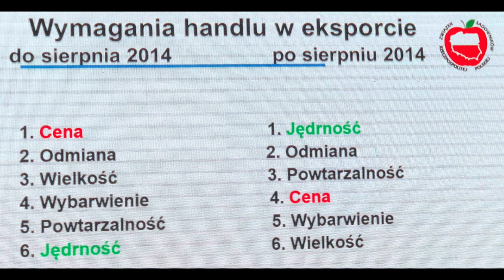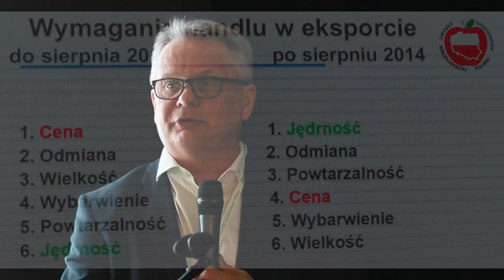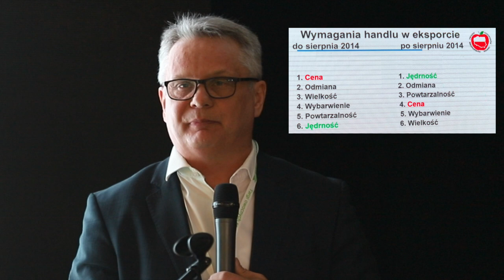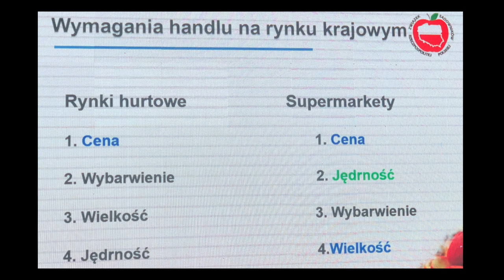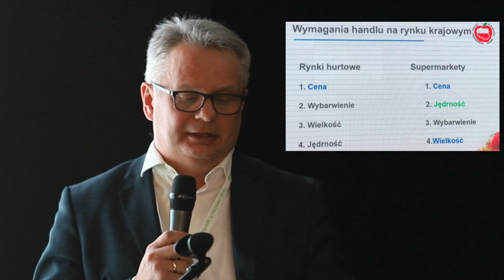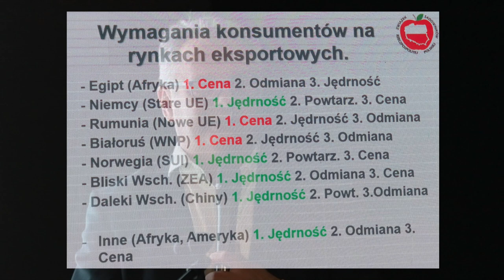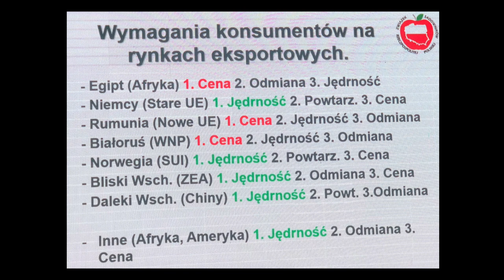Handel jabłkiem przed i po 2014 r. - Mirosław Maliszewski - TSW 2020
Prezes Związku Sadowników RP Mirosław Maliszewski podczas debaty, Sadowniczego Forum Ekonomicznego zorganizowanej podczas X edycji Targów Sadownictwa i Warzywnictwa (TSW 2020), 15 stycznia 2020 roku w Nadarzynie zaprezentował jakie zmiany nastąpiły w handlu jabłkami przed i po 2014 r. Czyli przed jak i po wprowadzeniu rosyjskiego embarga.

Do sierpnia 2014 roku najważniejszym parametrem w eksporcie jabłek była cena, po 2014 roku najważniejszym czynnikiem wymagany przez odbiorców jest jędrność. Co jeszcze uległo zmianie ? Jakie są wymagania poszczególnych krajach ?

Nagranie zarejestrowane podczas debaty, Sadowniczego Forum Ekonomicznego która odbyła się podczas X edycji Targów Sadownictwa i Warzywnictwa (TSW 2020), 15 stycznia 2020 roku w Nadarzynie.

Like, Sub, Dzwonek jeśli chcecie być na bieżąco !